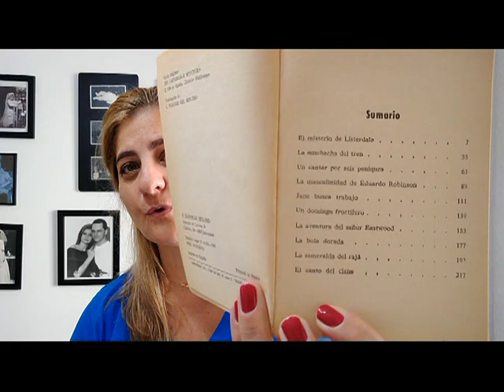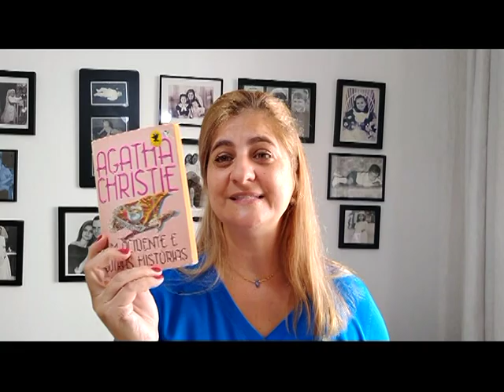AGATHA CHRISTIE - O MISTÉRIO DE LISTERDALE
“O mistério de Listerdale” foi publicado no Reuni Unido em 1934. No Brasil, ela teve duas reimpressões. Fora de catálogo desde 1965, o livro nunca mais foi reimpresso ou reeditado. Anos depois, oito de suas histórias foram incluídas no livro A Mina de Ouro, publicação da Nova Fronteira. Os contos são:

O Mistério de Listerdale - 4:10
A Moça do Trem – 6:37
A Canção das moedinhas - 8:11
A Bravura de Edward Robinson – 10:36
Jane Procura Emprego – 12:17

Um Domingo Frutífero – 13:31
A Aventura de Anthony Eastwood – 14:24
A Mina de Ouro – 16:13
A Esmeralda do Rajá – 17:57
O Canto do Cisne – 20:19

SOBRE MEU CANAL:
Oi, eu sou a Deia e o meu objetivo é compartilhar sobre livros e artes, com muitas dicas e novidades. Espero que você se sinta conectado, e compartilhe essas ideias por aí.
Ah, tem vídeo novo toda quarta e domingo, às 17h.